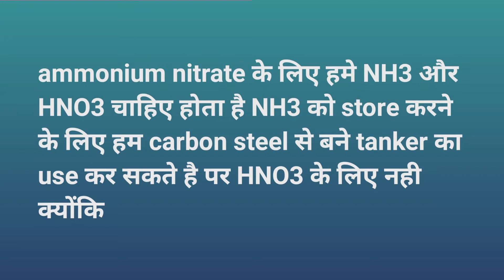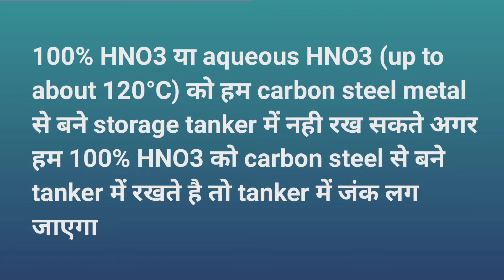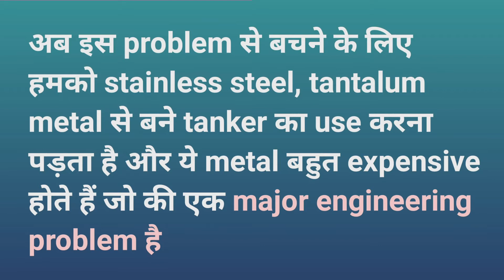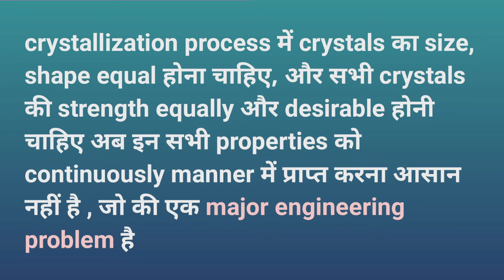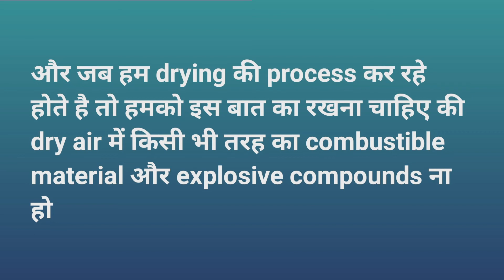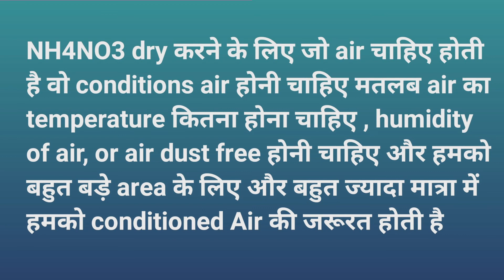major engineering problems of ammonium nitrate | NH4NO3 major engineering problems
आज हम cover करेंगे ammonium nitrate की major engineering problems को

The purpose of this video is to share information related to education with you, this video does not fully confirm that the information given in it is completely correct, please watch this video with your own understanding.  The information is collected from various sources which have not been confirmed by us to be completely accurate.